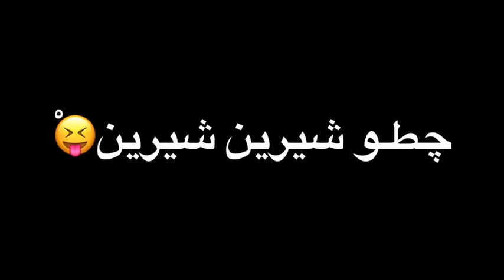یک توله بسیار تیت( شیرینی میکنی به مثل بوره )